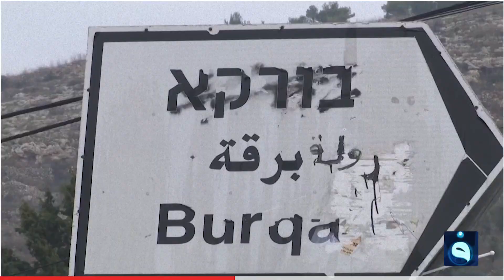فلسطينيون يشكلون لجان حراسة ليل ونهار، عقب تصاعد القلق والتوتر في قرية برقة بالضفة الغربية